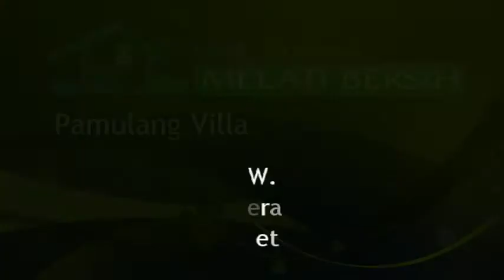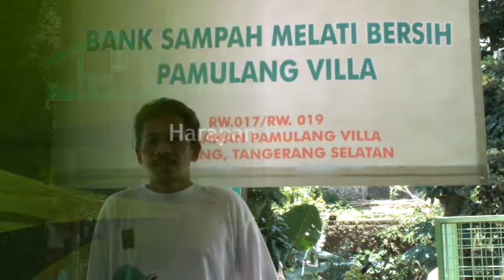Video Sambutan Ketua RW.017 Bank Sampah Melati Bersih Pamulang Villa Kota Tangerang Selatan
Sambutan Ketua RW.017, Pondok Benda, Pamulang, Kota Tangerang Selatan, mengenai kegiatan bank sampah.